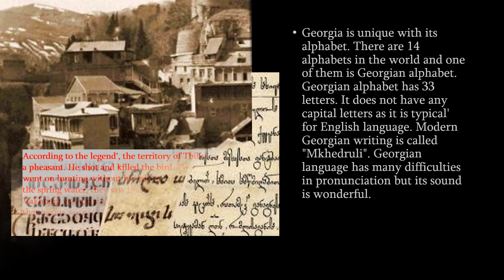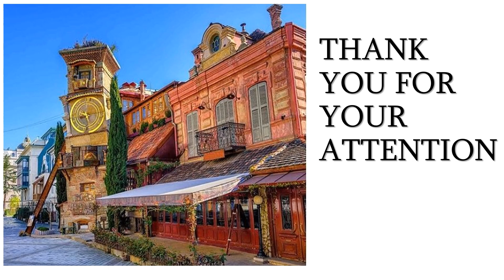fairytale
I and my students